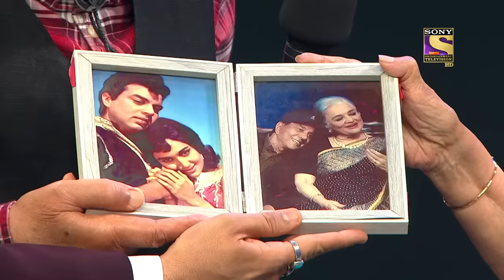Relive Dharmendra & Asha Parekh's Evergreen Moments | India’s Best Dancer 2 | Celebrity Special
The Iconic duo Dharmendra & Asha Parekh revive their mesmerizing numbers and on-screen performances on the grand stage of India's Best Dancer 2 while blessing the contestants for becoming the world's best.

Show Name - India's Best Dancer 2
Judges - Geeta Kapoor, Malaika Arora, Terence Lewis
Produced By - Frames Production

About India's Best Dancer 2:
Indias Best Dancer 2 will showcase the journey of some of the best talent who, with their solo performances, will compete to win the title. The show promises to be the toughest dance reality show on Indian television and the makers have ensured to make it challenging at every step.  Indias Best Dancer 2 airs every Sat-Sun at 8:00 PM only on Sony Entertainment Television.